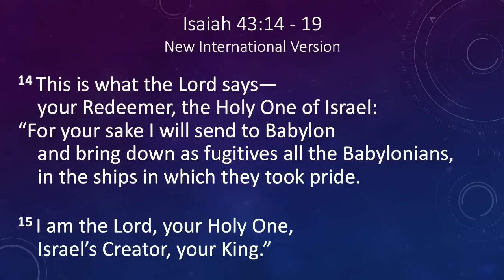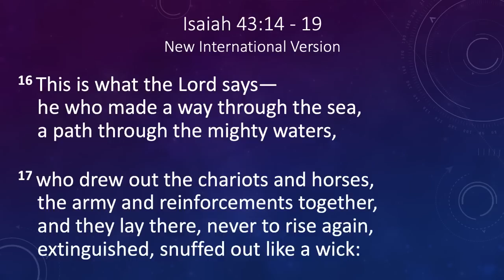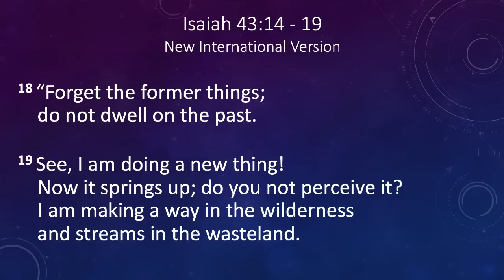4/26/20 - Business As Usual - Rev. Dr. Gregory K. Moss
Chappell Memorial Baptist Church
Rev. Norman E. Kerry, Jr., Senior Pastor